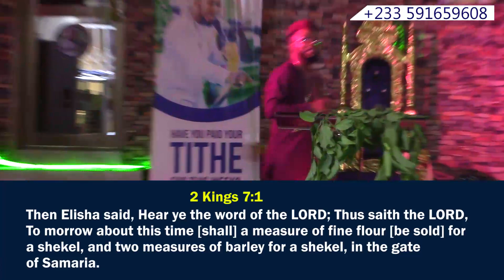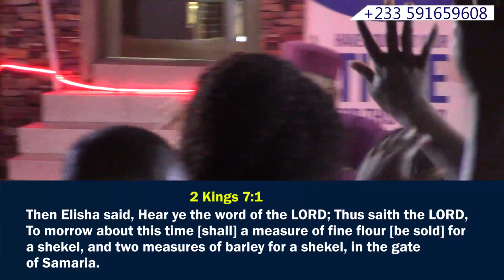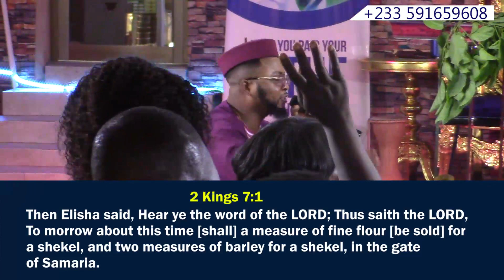THIS HAPPENED ON SUNDAY